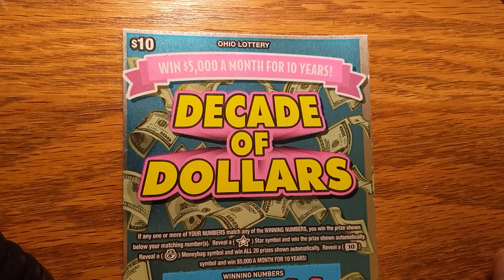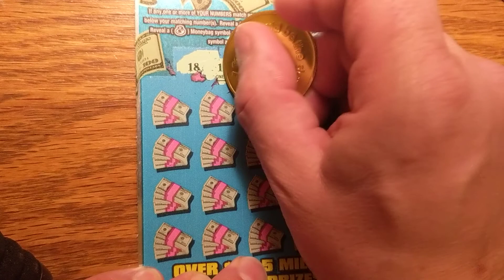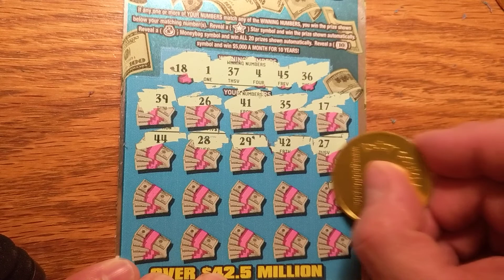OHIO LOTTERY Decade of Dollars